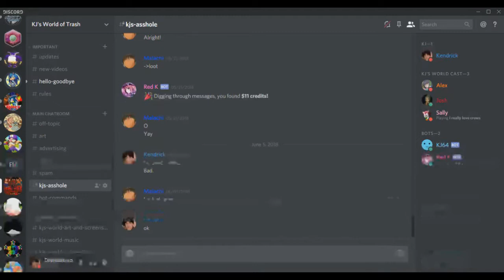I Have A Discord Server (Check Description)